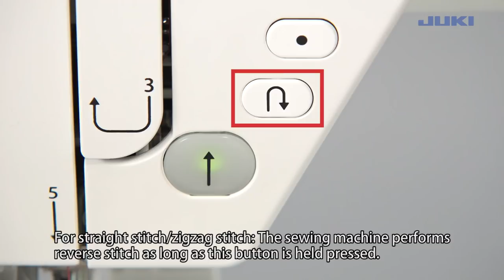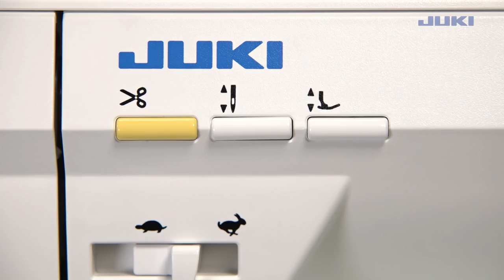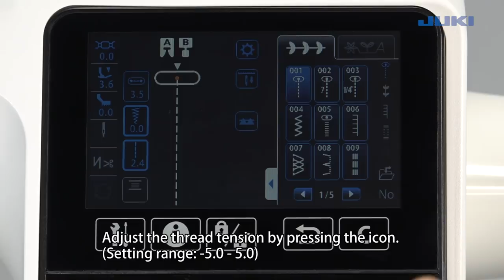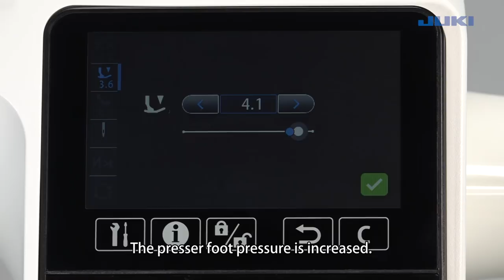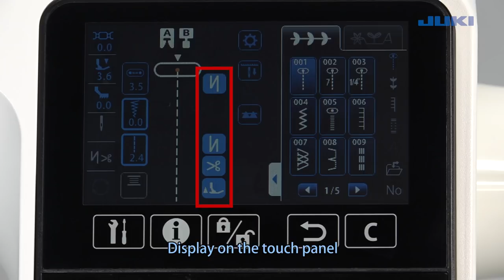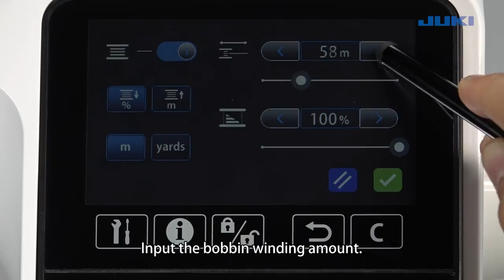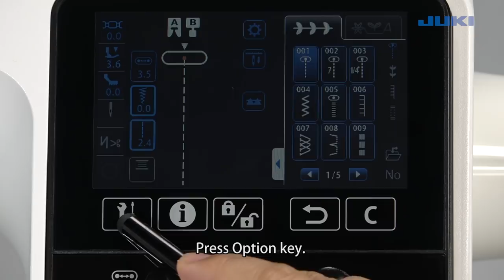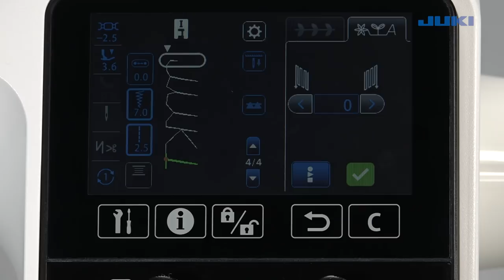HZL-NX7 Chapter4 Basic settings and basic operations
JUKI Household Sewing Machine
HZL-NX7 Operation Support Movie
Chapter4 Basic settings and basic operations